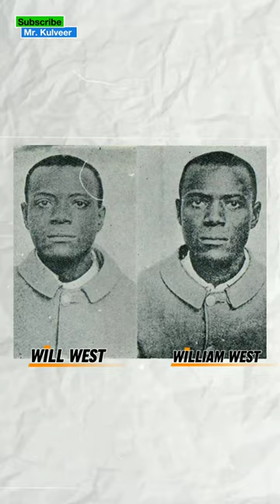Will West and William West Case😱😲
will and william case 1903
will west and william west story
will west and william west coincidence case
what sparked the need for fingerprinting
Facts
shortsfeed
Mr Kulveer